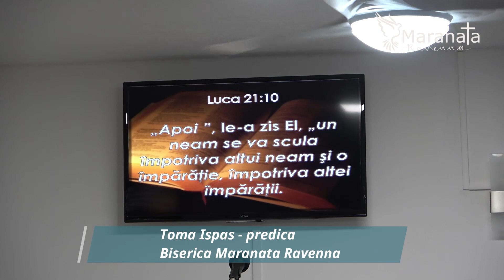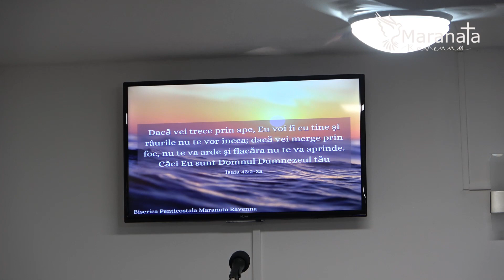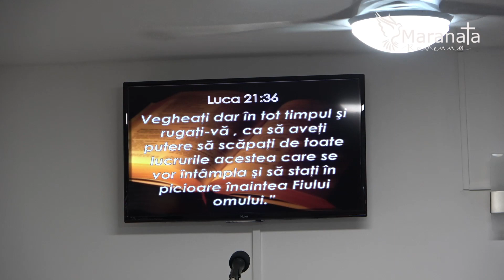Toma Ispas - predica